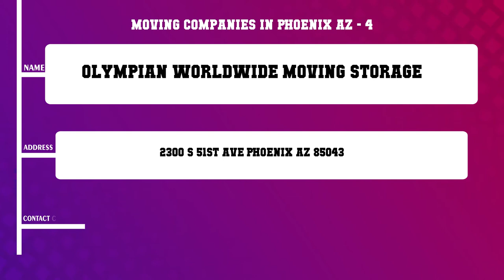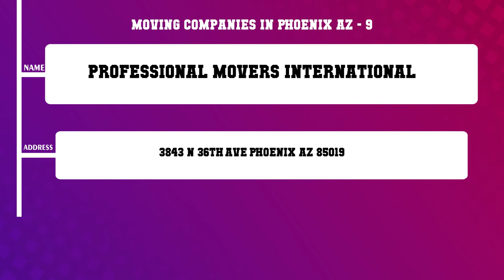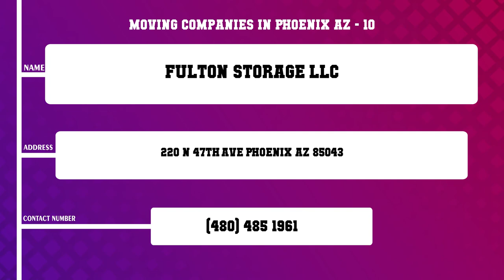Top 10 Moving Companies in Phoenix, AZ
Top 10 Moving Companies in Phoenix, Most popular Moving Companies in Phoenix, AZ, What are 10 best Moving Companies in Phoenix City?

List of Business/Service Listed in this Video related to Moving Companies:
Lifetime Moving and Storage
Arizona Storage Rental Inc
All About Time Clock Repair
Olympian Worldwide Moving Storage
Arizona Casters Equip Wheels
Door 2 Door Moving
Bannister Moving Storage Inc
Bekins Moving Solutions Inc Bekins Agent
Professional Movers International
Fulton Storage LLC

Content of this Video:
10 Most Famous Moving Companies in Phoenix AZ
Best 10 Moving Companies located near Phoenix
Phoenix Top Business related to Moving Companies